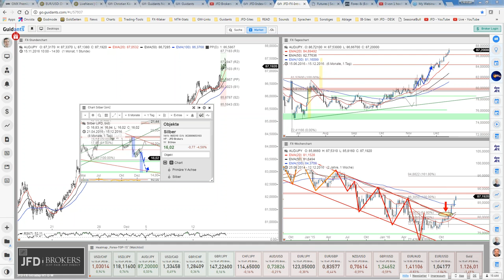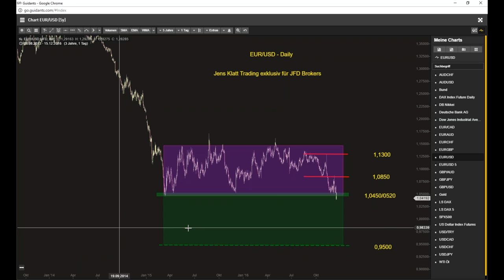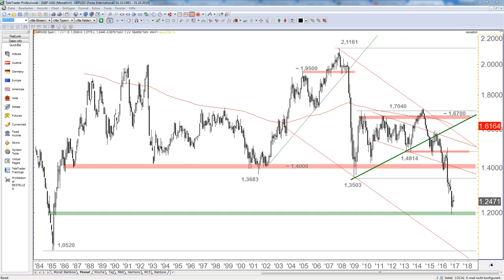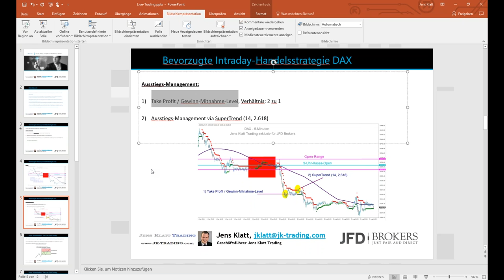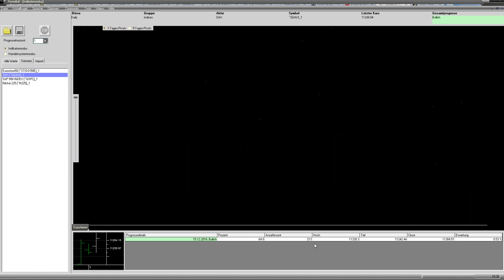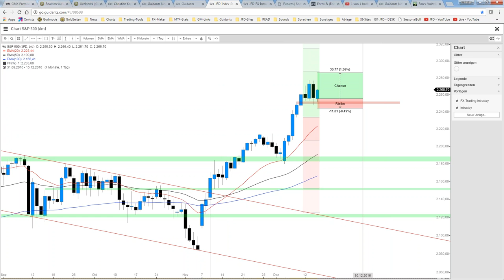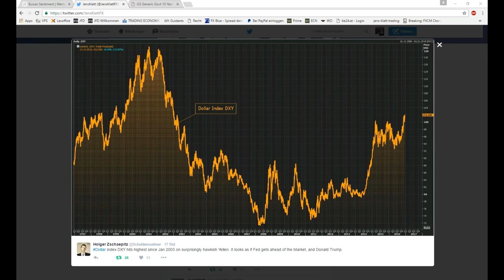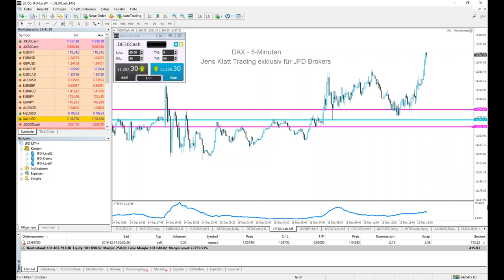JFD Live Event - Intraday Trading und Big Picture Marktbeschau für 2017 - Teil 2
Zum zweiten Teil des Live-Events widmen sich Jens Klatt und Christian Kämmerer dem US-Markt sowie diversen Ansichten rund um das Trading.